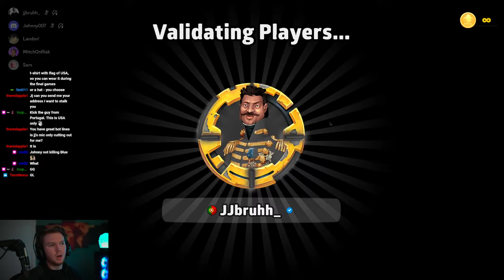I’m SUPER weak…Can I still WIN this? | Round 2 Risk World Cup Qualifier USA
JJbruhh